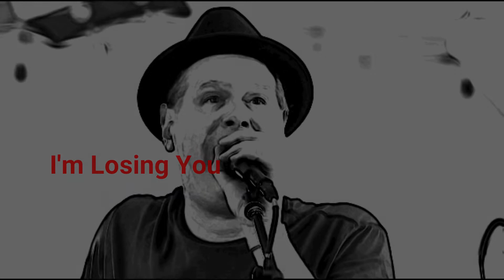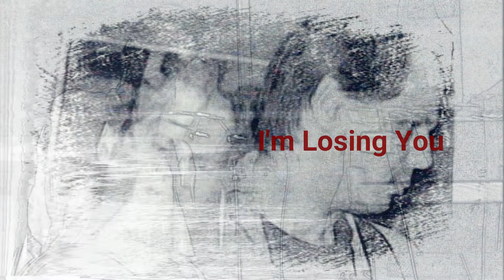I'm Losing You by Patrick Storedahl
Recording of John Lennon's I'm Losing You from Patrick Storedahl's Garage Sessions Vol. 3 - Him.  With Julia Watson singing backing vocal and Scott Kooyman on harmonica.